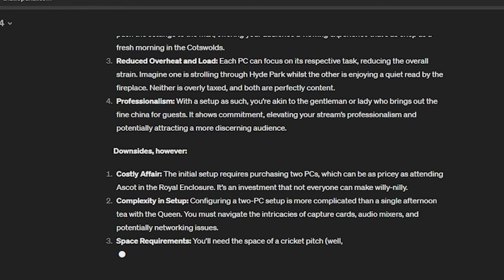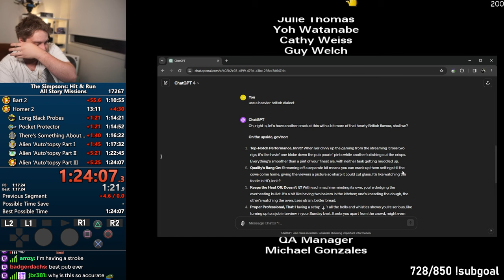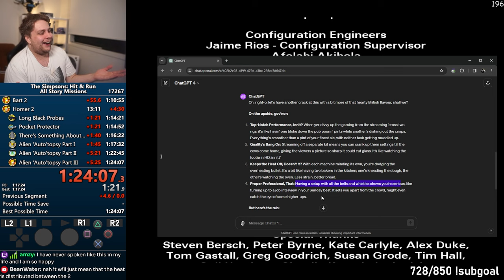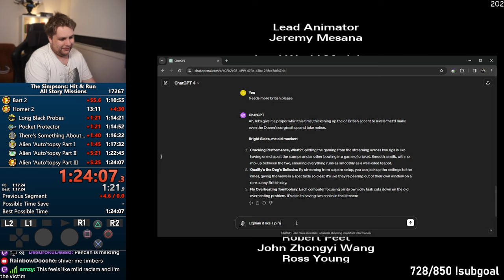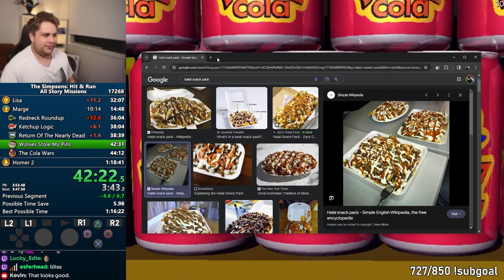British Simpsons Hit & Run